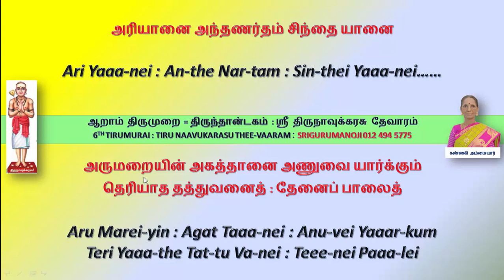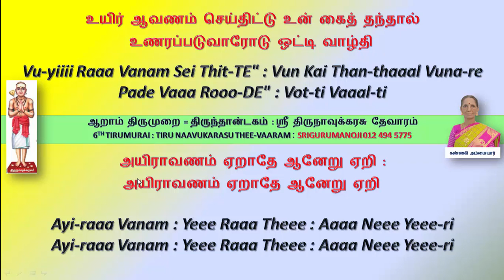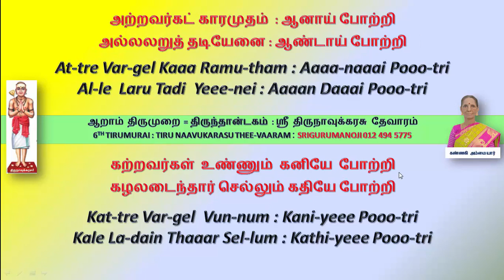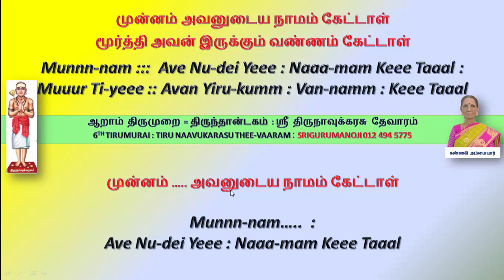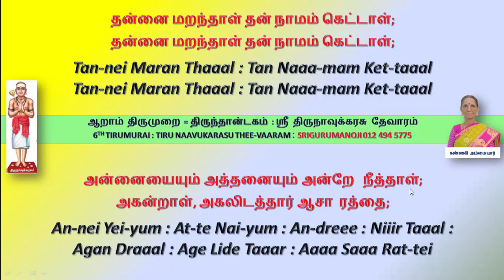ஆறாம் திருமுறை திருநாவுக்கரசு நாயனார் 6th TirumuraiTiru Naavukarasar Thee-vaaram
அரியானை அந்தணர்தம் : உயிராவணம் இருந்து : கற்றவர்கள் உண்ணும் : முன்னம் அவனுடைய நாமம்

6th Tirumurai
Tiru Naavukarasar Thee-vaaram
ஆறாம் திருமுறை

அரியானை அந்தணர்தம் சிந்தை யானை
Ari Yaaa-nei : An-the Nar-tam : Sin-thei Yaaa-nei……

அருமறையின் அகத்தானை அணுவை யார்க்கும்
தெரியாத தத்துவனைத் : தேனைப் பாலைத்
Aru Marei-yin : Agat Taaa-nei : Anu-vei Yaaar-kum
Teri Yaaa-the Tat-tu Va-nei : Teee-nei Paaa-lei

தெரியாத தத்துவனைத் :  தேனைப் பாலைத் திகழொளியைத் தேவர்கள்தம் கோனை மற்றைக்
Tige Loli-yei : Theee Var-gel Tam Kooo-nei : Mat-TRE"

கரியானை நான்முகனைக் கனலைக் காற்றைக்
கனை கடலைக் குலவரையைக் கலந்து நின்ற
Kari Yaaa-nei Naaan Muge-nei : Kane-lei Kaaa-trei :
Ka-nei Kade-lei : Kule Va-rei Yei : Kalan-THE" Nin-dre :

பெரியானைப் பெரும்பற்றப் புலியூ ரானைப்
Peri Yaaa-nei : Perum Pat-TRE" Puli Yuuu Raaa-nei :

பேசாத நாளெல்லாம் பிறவா நாளே
Peee Saaa-the Naaa Lel-laaam Pire Vaaa….. Naaa Leee……

Vuyi-raaa Vanam Yirun-THE" Vu-TRE" Nooo-ki
உயிராவணம் இருந்து உற்று நோக்கி

Vul-le Kili-yin : Vo-RE" Yelu-thi :
உள்ளக் கிழியின் உரு எழுதி

Vu-yiiii Raaa Vanam Sei Thit-TE" : Vun Kai Than-thaaal Vuna-re Pade Vaaa Rooo-DE" : Vot-ti Vaaal-ti
உயிர் ஆவணம் செய்திட்டு உன் கைத் தந்தால்
உணரப்படுவாரோடு ஒட்டி வாழ்தி

Ayi-raaa Vanam : Yeee Raaa Theee : Aaaa Neee Yeee-ri
அயிராவணம் ஏறாதே ஆனேறு ஏறி  : அயிராவணம் ஏறாதே ஆனேறு ஏறி  :

Ame-rar Naaa-DE" : Aaaa Laaa Theee : Aaaa Ruuur Aaaan-de
அமரர் நாடு ஆளாதே ஆரூர் ஆண்ட

 Ayi-raaa Vana-meee Yen : Am-maaa Neee :
Nin Arut Kan-naaal : Nooo Kaaa Thaaar : Al-laaa Thaaa Reee….
அயிராவணமே என் அம்மானே
நின் அருட்கண்ணால் நோக்காதார் அல்லாதரே.
Kat-tre Var-gel  Vun-num : Kani-yeee Pooo-tri
Kale La-dain Thaaar Sel-lum : Kathi-yeee Pooo-tri
கற்றவர்கள் உண்ணும் கனியே போற்றி
கழலடைந்தார் செல்லும் கதியே போற்றி

At-tre Var-gel Kaaa Ramu-tham : Aaaa-naaai Pooo-tri
Al-le  Laru Tadi  Yeee-nei : Aaaan Daaai Pooo-tri
அற்றவர்கட் காரமுதம் : ஆனாய் போற்றி
அல்லலறுத் தடியேனை : ஆண்டாய் போற்றி

Mat Toru-var : Vop Pil-laaa : Main-thaaa Pooo-tri
Vaaa Navar-gel Pooo-trum : Marun-theee Pooo-tri
மற்றொருவர் ஒப்பில்லா மைந்தா போற்றி
வானவர்கள் போற்றும் மருந்தே போற்றி

Set-tre Var-tham : Pure Merit-te Siva-neee Pooo-tri
Tiru Muuu-lat : Taaa-ne Neee : Pooo-tri Pooo-tri
செற்ற  வர்தம் புரமெரித்த சிவனே போற்றி
திருமூலட் டானனே போற்றி போற்றி.

Munnn-nam…..  : Ave Nu-dei Yeee : Naaa-mam Keee Taaal
முன்னம் அவனுடைய நாமம் கேட்டாள்

Munnn-nam :::  Ave Nu-dei Yeee : Naaa-mam Keee Taaal : Muuur Ti-yeee :: Avan Yiru-kumm….. : Van-nam….. : Keee Taaal
மூர்த்தி அவன் இருக்கும் வண்ணம் கேட்டாள்

Pen-nei : Ave Nu-dei Yeee : Aaaa Ruuur Keee Taaal ::
Peeer Tum : Ave Nuk-keee : Pic-ceee :: Aaaa Naaal
பின்னை அவனுடைய ஆரூர் கேட்டாள்;
பெயர்த்தும் அவனுக்கே பிச்சி ஆனாள்;

An-nei Yei-yum : At-te Nai-yum : An-dreee : Niiir Taaal :
Agan Draaal : Age Lide Taaar : Aaaa Saaa Rat-tei

அன்னையையும் அத்தனையும் அன்றே   நீத்தாள்;
அகன்றாள், அகலிடத்தார் ஆசா  ரத்தை;

Tan-nei Maran Thaaal : Tan Naaa-mam Ket-taaal

தன்னை மறந்தாள் தன் நாமம் கெட்டாள்;

Talei Pat-taaal Nang-gei : Talei-van Taaa Leee
தலைப்பட்டாள், நங்கை தலைவன் தாளே!.